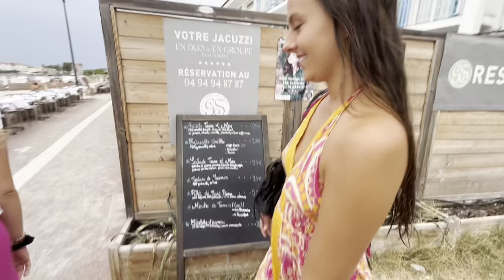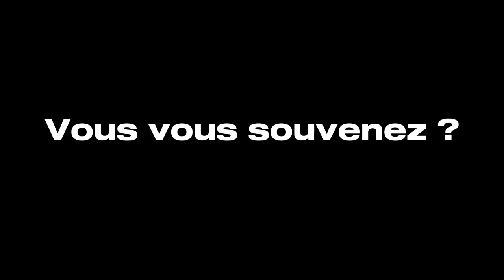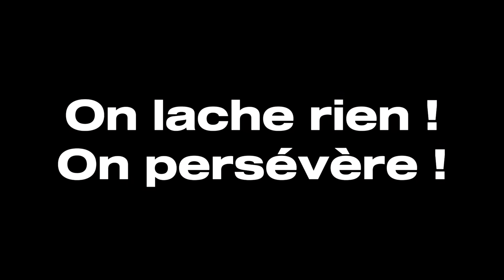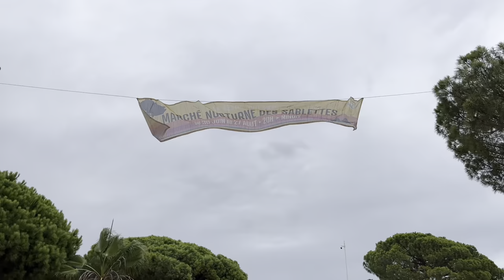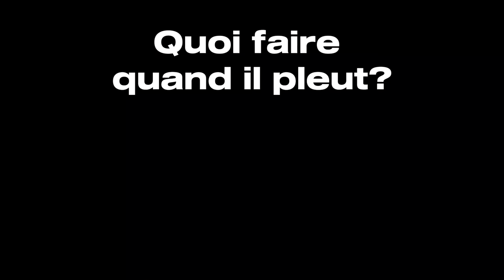Week-end à la Seyne sur Mer